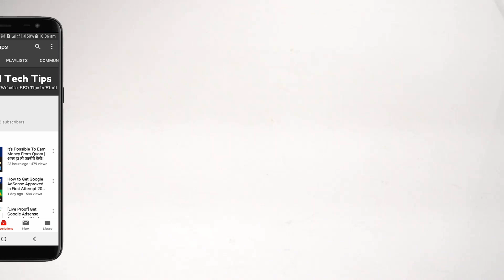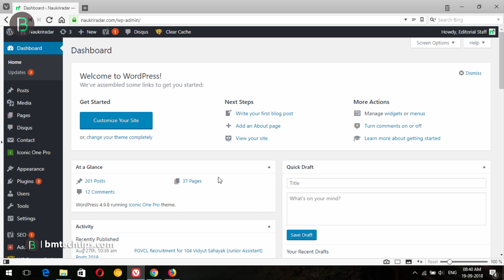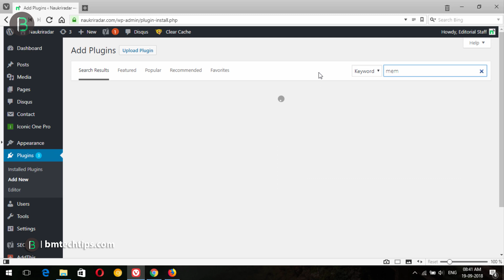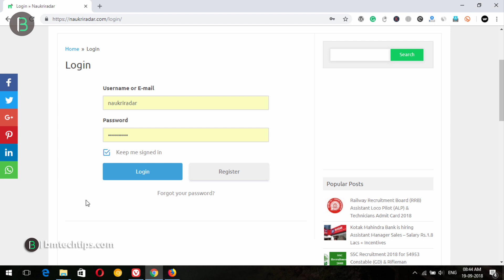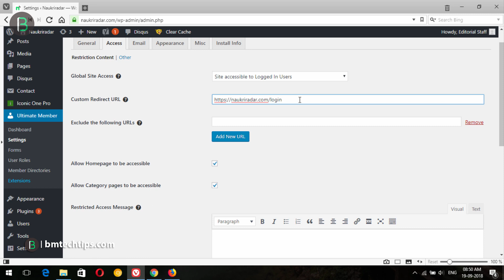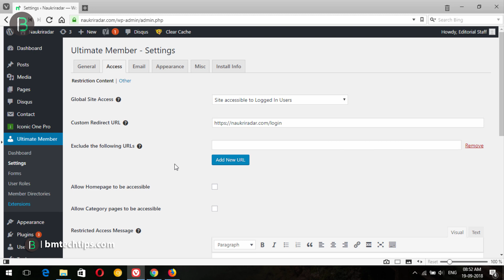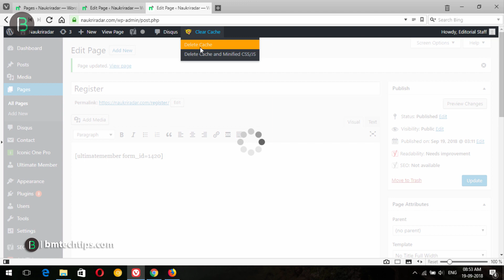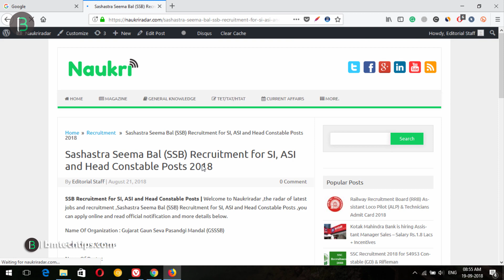How to Restrict WordPress Site Access only Logged in User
Hello guys welcome to another fresh video ,in this video i will show you how to restrict wordpress website access only logged in user not everyone.

Hire me For any work like Website | SEO | WordPress | Logo Designing and More.

- - - - - - - - - - Our Websites - - - - - - - - - -

- - - - - - - - - - MY 60K PC Build - - - - - - - - - -

Graphics Card
WIFI Adapter
Power Supply
Keyboard Mouse

- - - - - - - - - - Thanks  - - - - - - - - - -